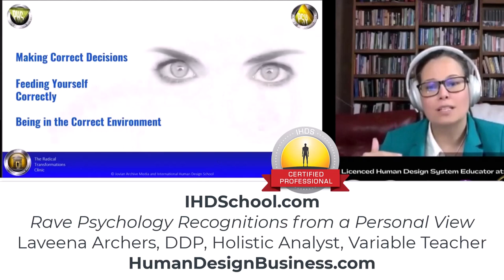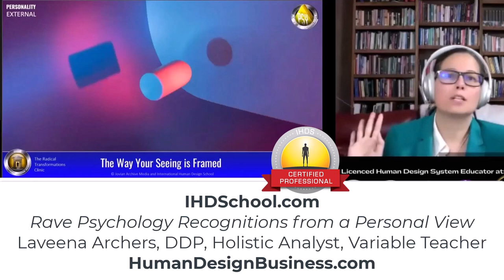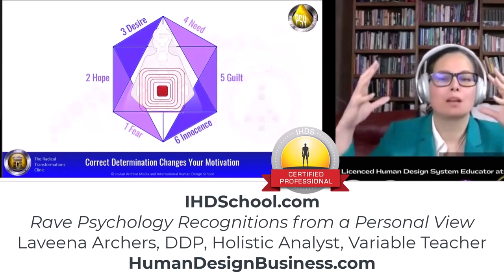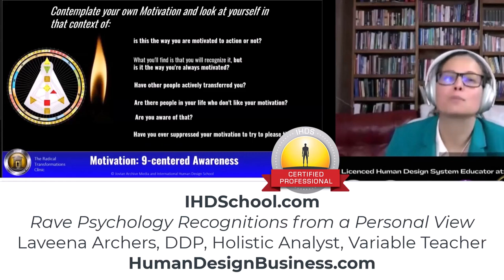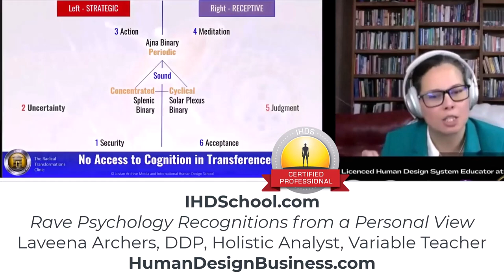Rave Psychology Recognitions from a Personal View Human Design System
Get in on the educational adventures and fun: Join the sharing, learning, and discovery community